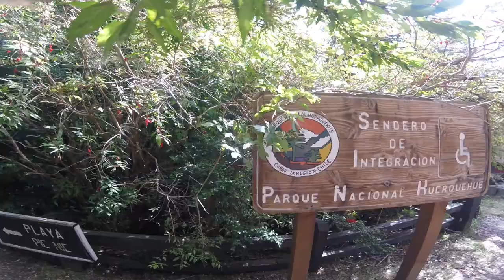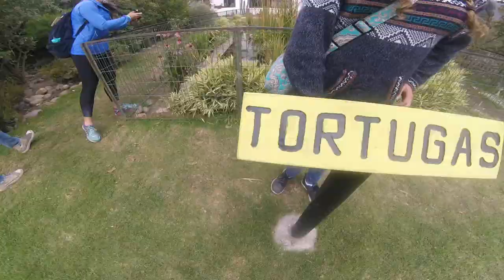CHILE1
Just decided to start making a video so here is my FIRST video capturing my journey here in Chile! Since I just randomly decided to create a video some footage was not saved or included))): But, I will be adding on as I go! I hope y'all can see why I love this country!!
Don't forget to hit HD